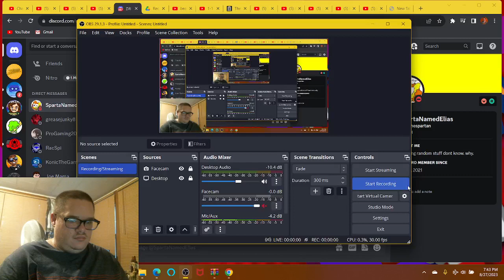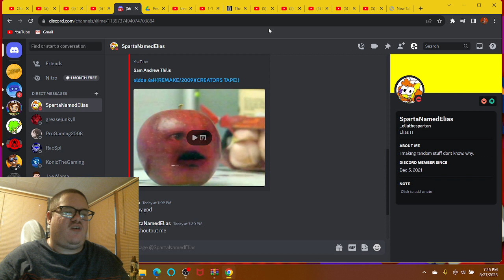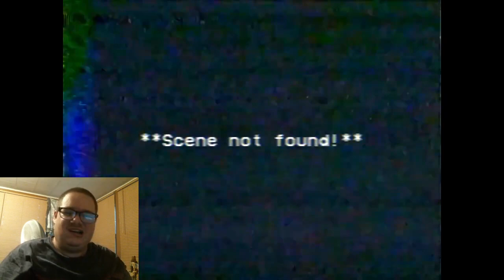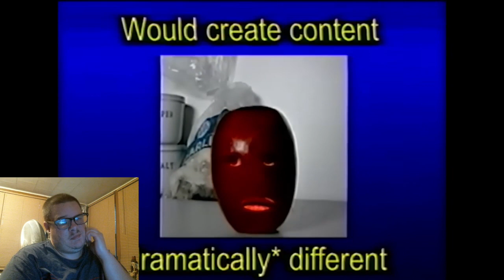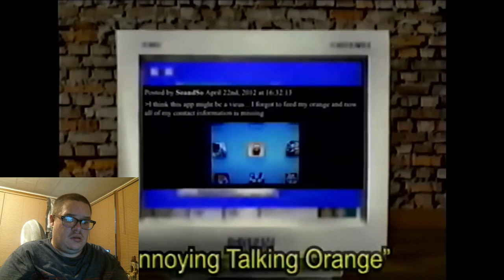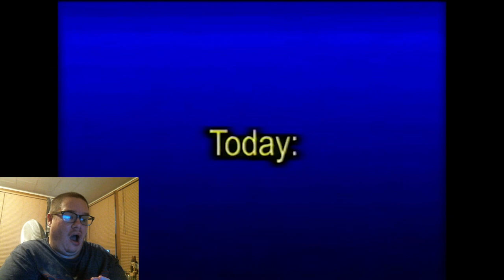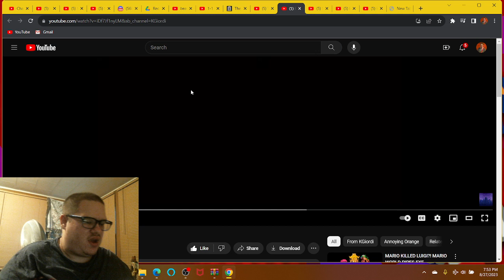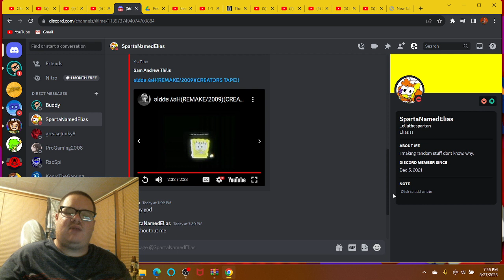HEYAPPLE.EXE (ANNOYING ORANGE ANALOG HORROR)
@AnnoyingOrange, one of the most popular YouTubers in the history of YouTube, has NOT YET seen anything like this when it came to "SHOCKTOBER!" This first ever episode from 2009 had gotten creepy for the most part, which was why I watched the remake by @SamAndrewThilis1987 and suggested by SpartaNamedElias. The next one is a 4 or 5 minute documentary by @cyzstix and we found the original "Hey Apple" horror video, but ORIGINAL by @kgiordi and I decided to skip that because we got done with a remake by Sam, but better. Hey apple, KNIFE!!!